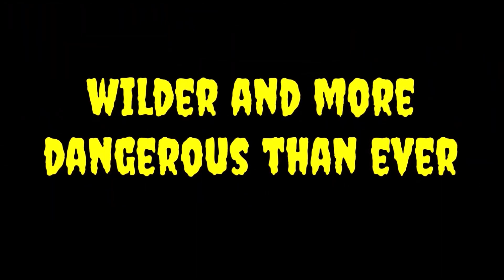11th River Of Souls festival